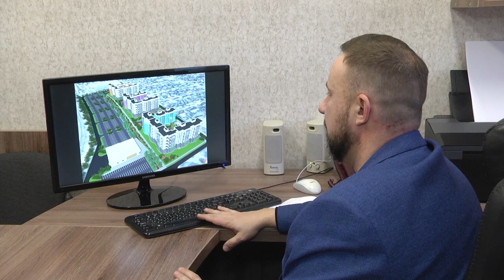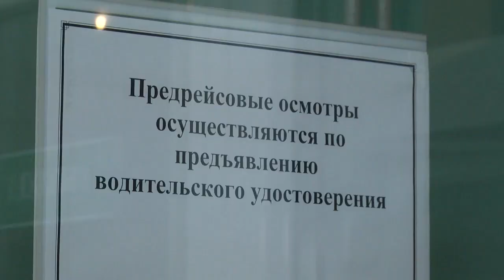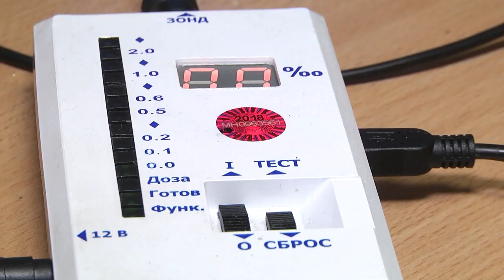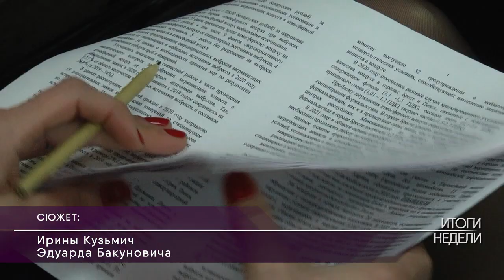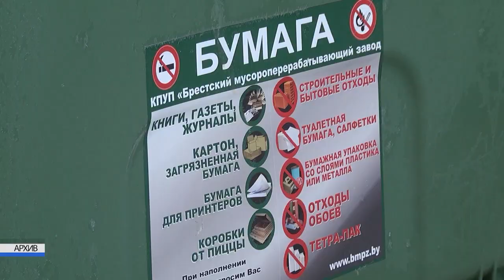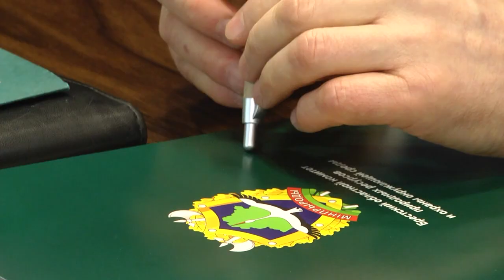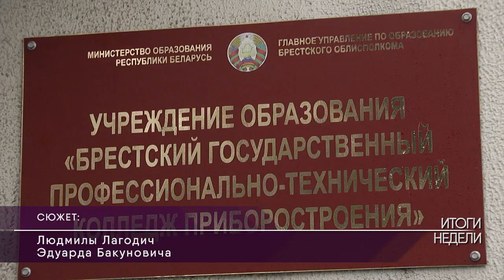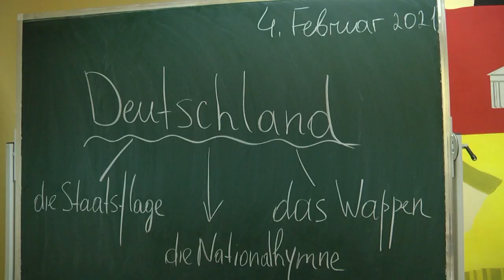2021-02-06 г. Брест. Итоги недели. Новости на Буг-ТВ.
Строительство в г. Бресте «Северного бульвара». Журналист А.Ноздрин-Плотницкая Оператор Э. Бакунович. А. Воронин
 Работа УЗ «Брестский областной кардиологический диспансер». Журналист А. Ноздрин-Плотницкая. Оператор А. Воронин
Новые разработки резидентов Брестского НТП. Журналист И.Кузьмич Оператор Э. Бакунович. А. Щерба
Итоговая коллегия Брестского областного комитета природных ресурсов и окружающей среды. Журналист И. Кузьмич. Оператор Э. Бакунович
Сегодняшний день участка по отлову и содержанию безнадзорных животных. Журналист Л. Лагодич. Оператор А. Воронин
УО «Брестский государственный профессионально- технический колледж приборостроения». Журналист Л. Лагодич. Оператор Э.Бакунович